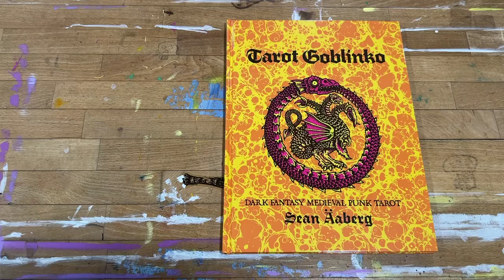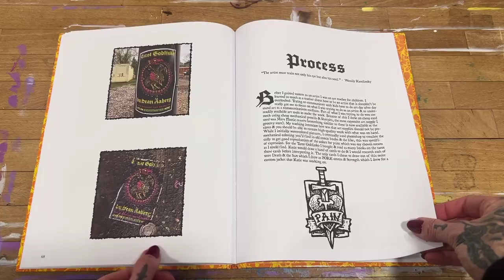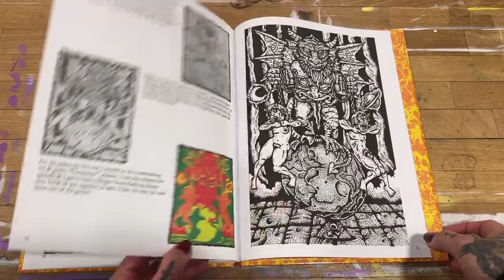TAROT GOBLINKO BOOK FLIP THROUGH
The Tarot Goblinko was originally planned to be a deck of cards but Sean had a stroke midway through the project, impairing his drawing ability permanently & making completion of the deck impossible. Luxuriously illustrated in Sean’s “Medieval Punk” style with ruminations on the cards by the author, this book displays the completed pieces originally intended for cards & gives a unique view of the Tarot that brings fresh air into what can be a dusty, old, familiar subject.

Sean Äaberg 80 pages - hardcover - full color - 9.5 x 12.6 inches